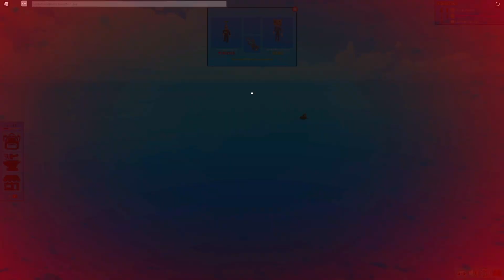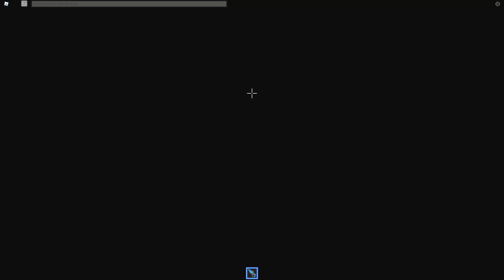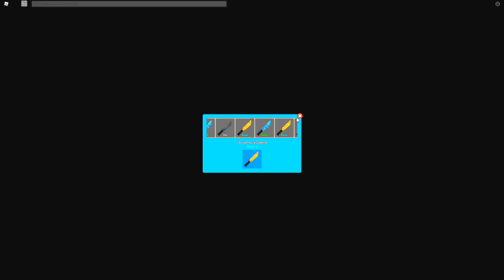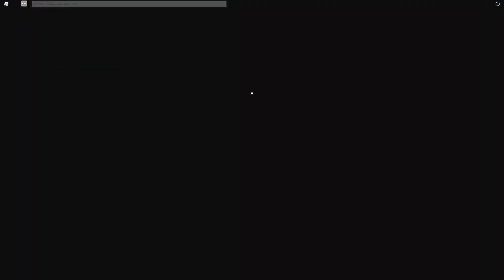ON VA À LA FÊTE FORAINE TROP BELLE MAP ! Roblox Murder Mystery 3 Bis Gameplay #15 - Max Gaming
Roblox Murder Mystery 3 Bis Gameplay #15 ( fr ) - Max Gaming